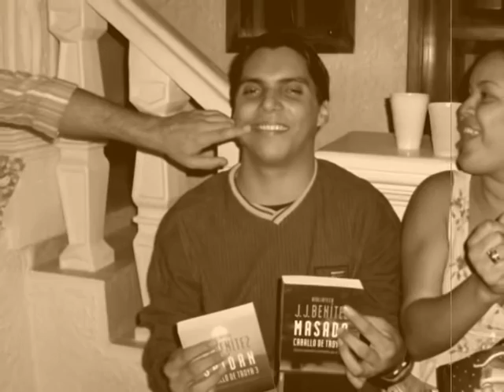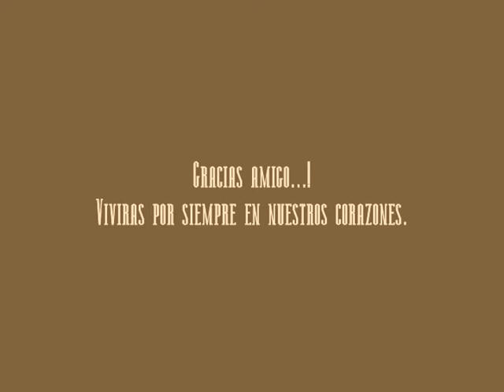En Memoria de Justo Ramon Galvis Lista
Recopilacion de algunos de los mejores momentos que compartimos junto a Ramon.. un amigo irreemplazable e inolvidable